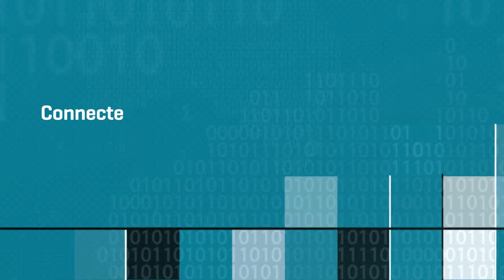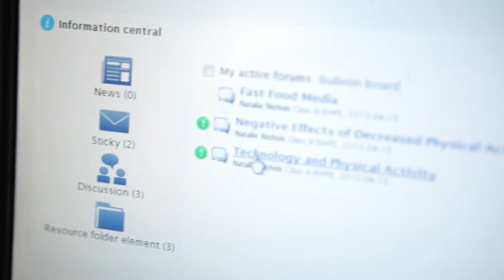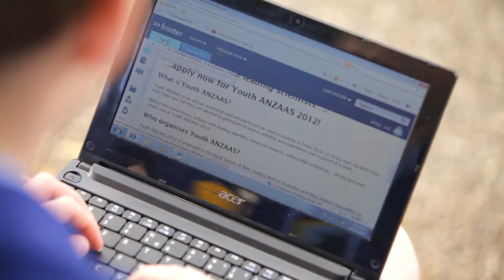Connected - Any Student, Any School: Digital Regions Initiative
The Connected - Any Student, Any School project developed a shared virtual learning environment for Tasmania's private, public and independent schools.

The project was funded under the Digital Regions Initiative with co-funded innovative digital enablement projects with state, territory and local governments through a National Partnership Agreement. It took a collaborative approach in improving the delivery of education, health and/or emergency services in regional, rural and remote Australian communities.

Originally published on 28 August 2012.